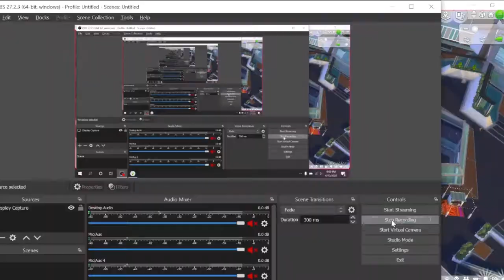The Sims 4 | House #5 | Speed Build